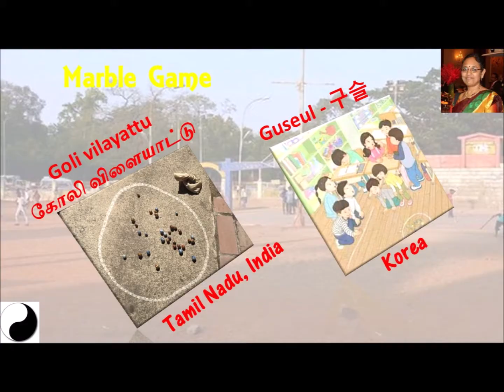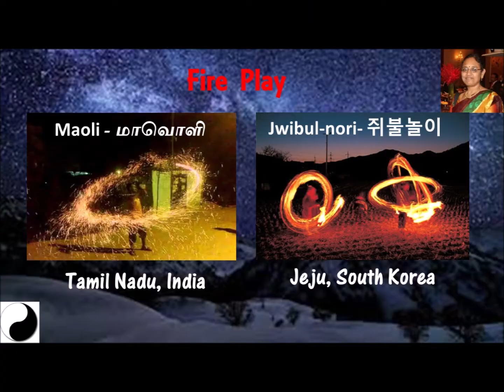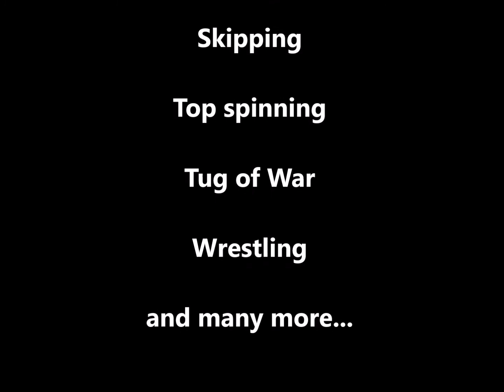8 Similarities in Tamil and Korean Games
This video shows similarities of Tamil and Korean Cultures based on occupation, dance, music, fashion and rituals.

Tamil and Korean Cultural Similarities presented by Dr. CHITRA, Hong Kong

Most of them are in Tamil.  English version will be released later.